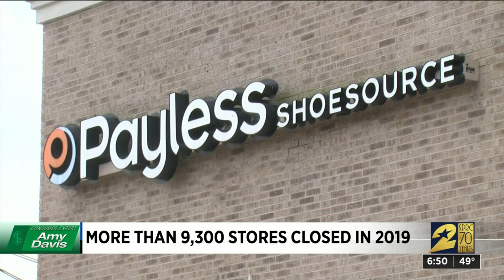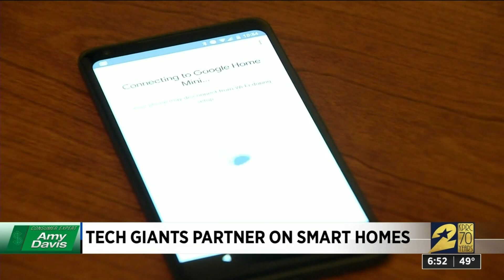Consumer headlines for Dec. 20, 2019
Here are some of today's consumer headlines.